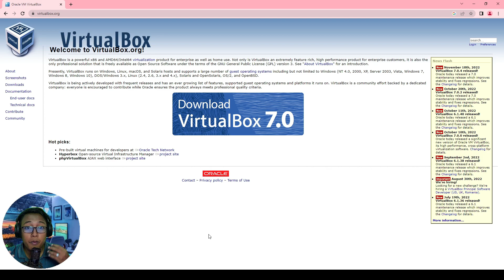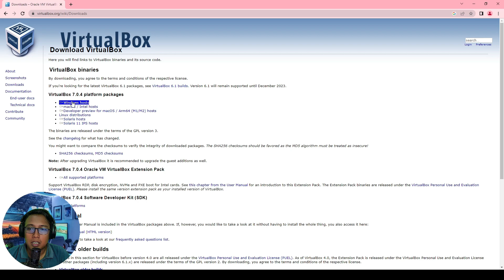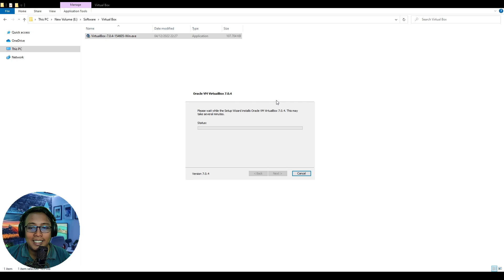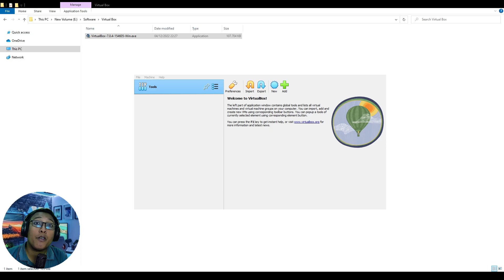How to Install Virtual Box on Windows 10 | Ku2 Tutorial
Hello, this time i will share tutorial How to Install Virtual Box on Windows 10 2022.

Oracle VM VirtualBox is cross-platform virtualization software. It allows users to extend their existing computer to run multiple operating systems including Microsoft Windows, Mac OS X, Linux, and Oracle Solaris, at the same time.